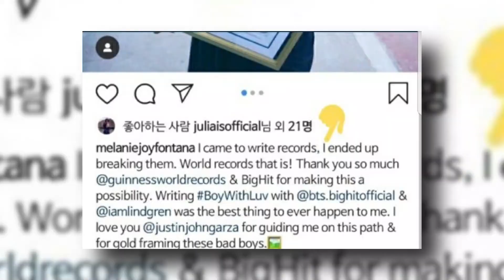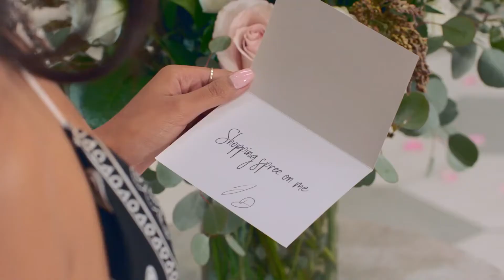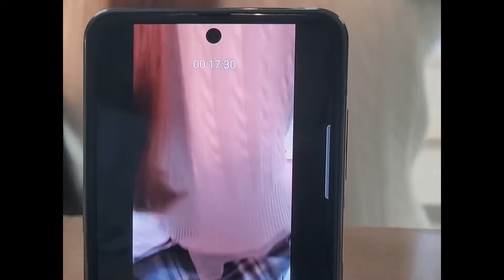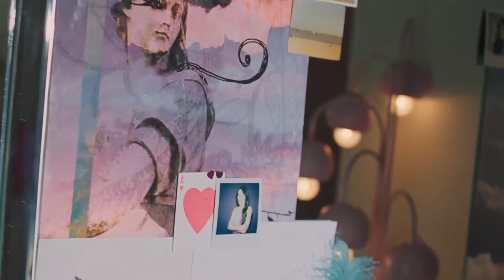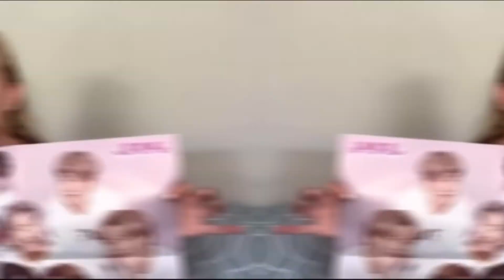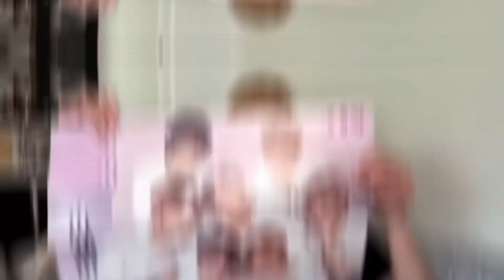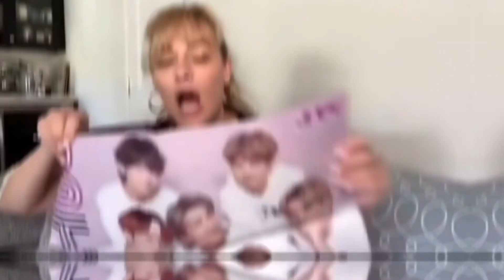TOP 5 Celebrities Who INSULTED BTS For No Reason!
TOP 5 Celebrities Who INSULTED BTS For No Reason! Celebrities who hate the korean boyband BTS!

Whether its making the American girls shout or the Asians, the music of the korean boyband BTS never failed it! But with this big fame, comes big hate
and demotivation too! Same happened with BTS in the past, as not just normal people, but even Celebrities insulted BTS for no reason! I mean,
imagine insulting someone like BTS, for literally nothing and just for chasing clout.

So hey y'all its your girl with top 5, and today we'll be looking at top 5 celebrities who insulted BTS for no reason!

- Time stamps

    - 0:00 - intro
5 - 00:34 - Melanie Fontana
4 - 02:29 - Ellen Degeneres
3 - 04:19 - Jason Derulo
2 - ??
1 - ??